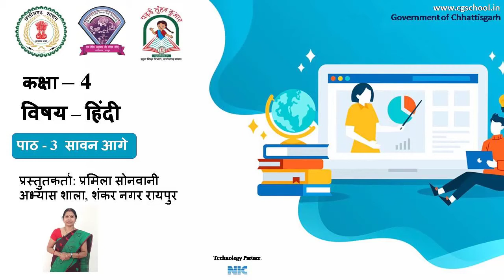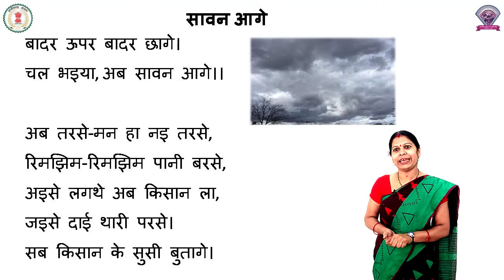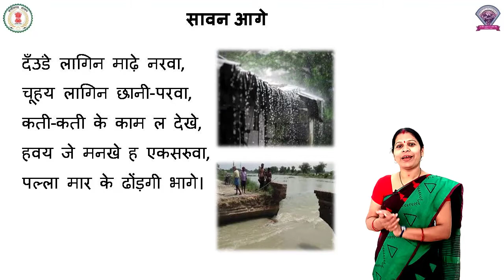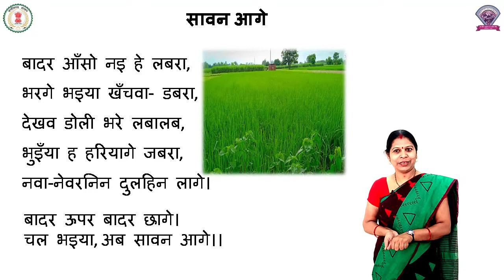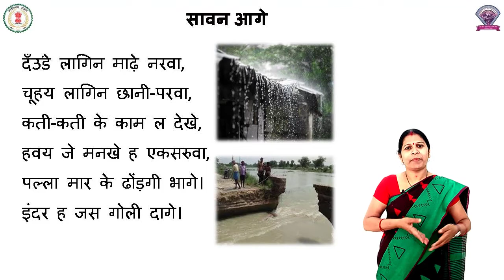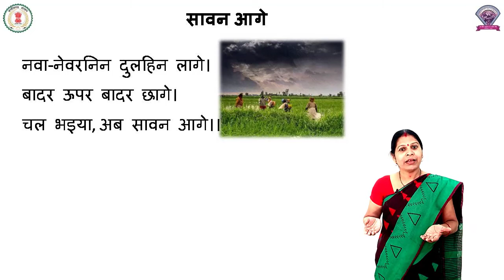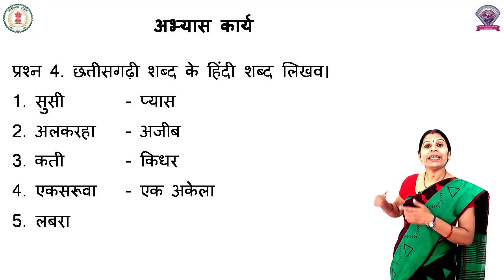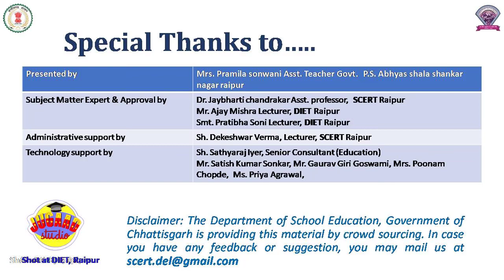कक्षा - 4 हिंदी पाठ - 3 सावन आगे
कक्षा  - 4
विषय - हिंदी
पाठ - 3
पाठ का नाम - सावन आगे